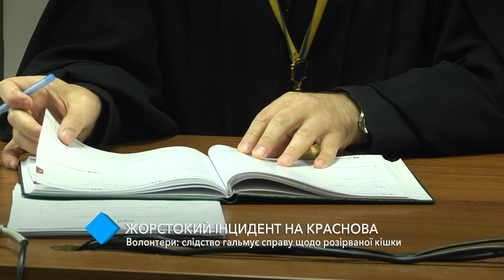Волонтёры: следствие тормозит дело о разорванной кошке на Краснова